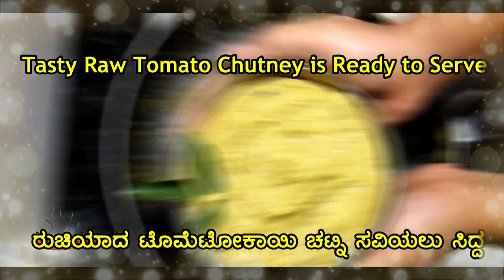Raw Tomato Chutney Recipe| Chutney For Chapathi & Rice| Tomatokayi Chuney| Side Dish Recipe